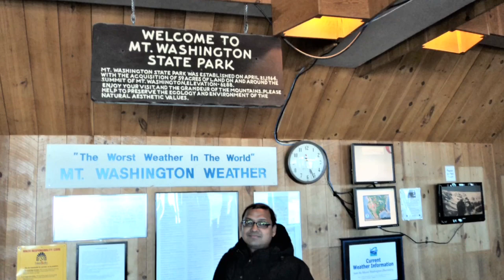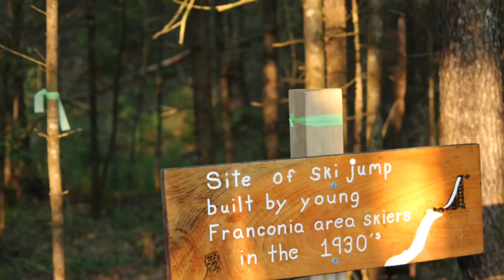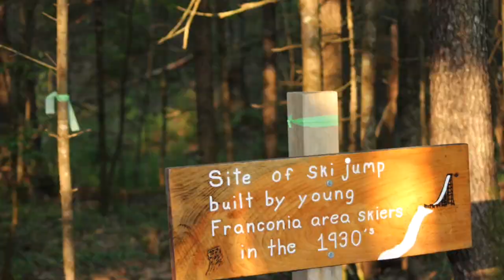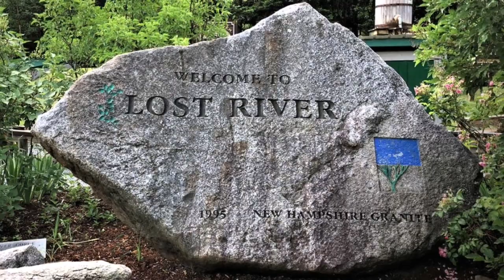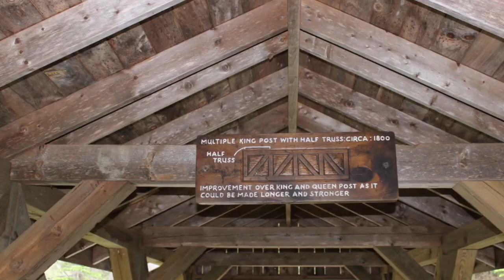The Worst Weather In the World....you will experience it here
New Hampshire is a vacation destination beloved by all for its outdoor activities, natural beauty, mountains, beaches, and fun family attractions. Kancamagus Scenic Byway, a 35 mile section running through the White Mountain National Forest, is renowned for its autumn leaf spectacular, making it one of the top road trips to drive during foliage season. Franconia is one of the biggest notches in New Hampshire's White Mountains. Lost River Gorge is great place to explore nature, many caves to twist and climb through. Echo Lake State Park is a great place to take the family for a swim, boating and picnic.